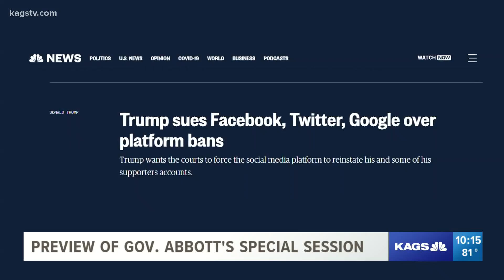Preview of Gov. Abbott's special session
Local Representative John Raney previews what we the people can expect from the special session.